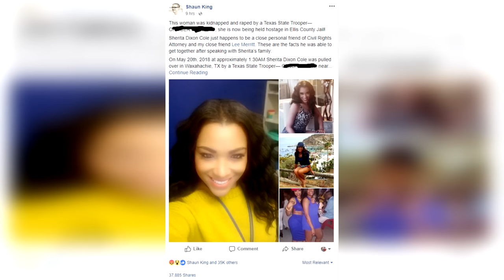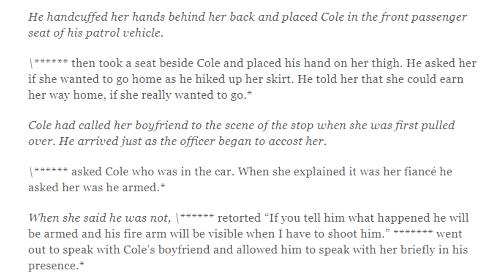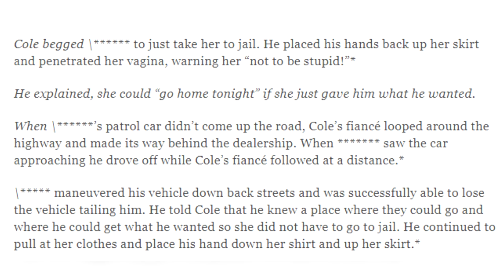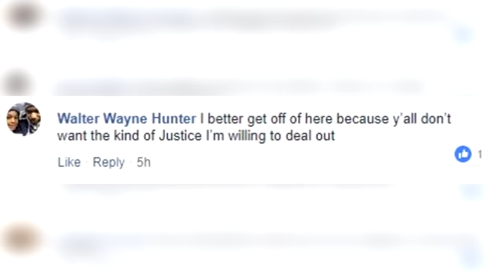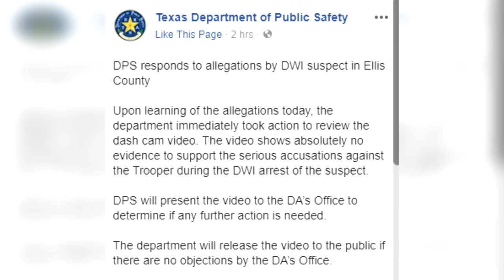Shaun King vs. Texas Highway Patrol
This idiot is seriously going to get cops killed.

3300 N. Main St. D
PMB 282